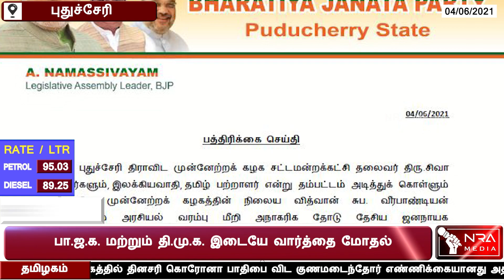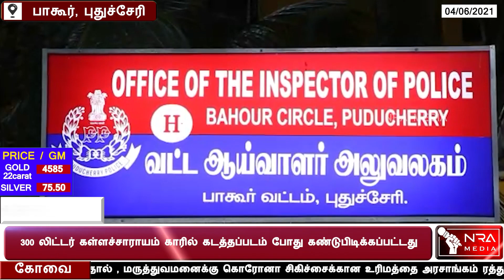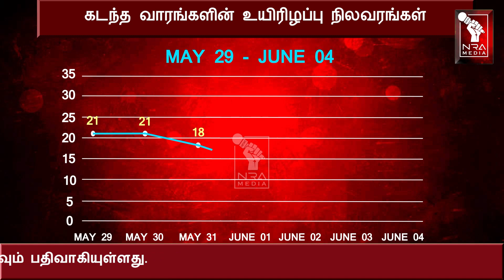இன்றைய தலைப்பு செய்திகள் | PUDUCHERRY NEWS | HEADLINE NEWS | NRA MEDIA